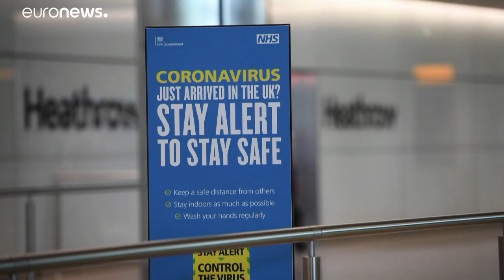Uk, quarantena per chi arriva dall'estero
La misura decisa dal governo riguarda tutti i paesi tranne l'Irlanda